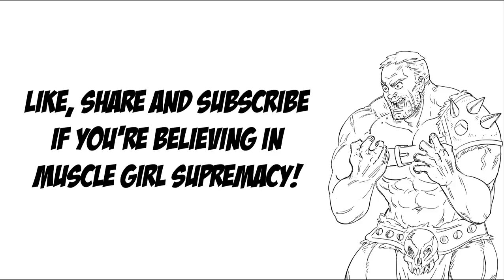Muscle Orc/Ogre Girl Supremacy | Baalbuddy comic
Background sound effects:

Special thank to the voice actor:
The Dark Elf - Reinza34